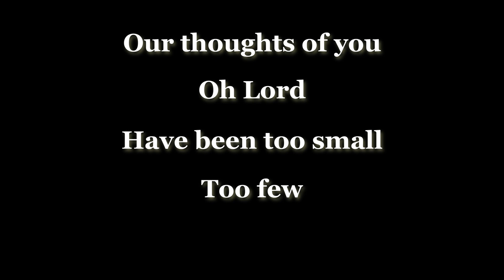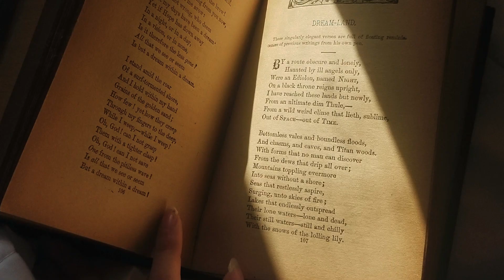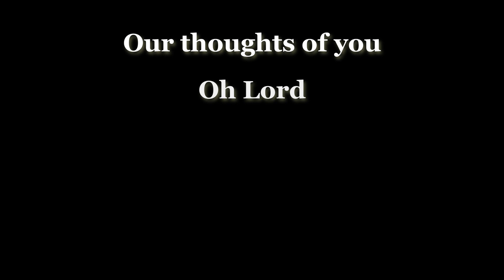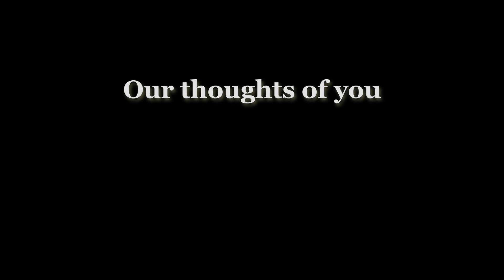A Liturgy of Praise to the King of Creation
A Liturgy of Praise to the King of Creation from
"Every Moment Holy Volume I"
By Douglas Kaine McKelvey